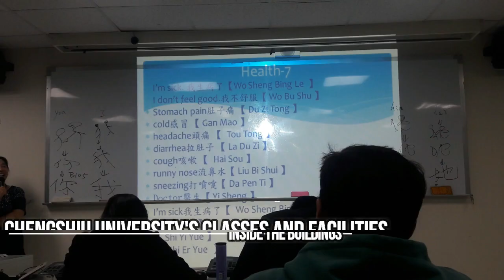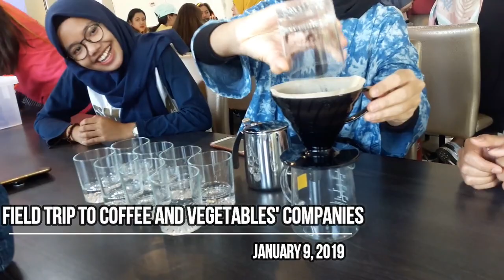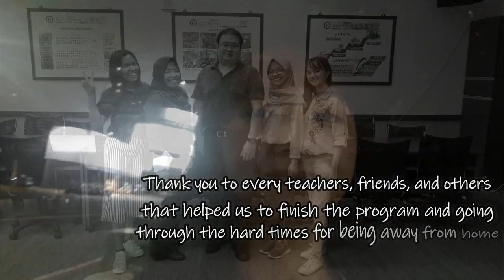PKPM Darmajaya-Student Mobility Chengshiu University Indah P. Kirana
Semi-vlog video about our activites in Chengshiu University Kaohsiung in 2018 as a part of PKPM's report held by Institut Informatika dan Bisnis Darmajaya Lampung.

Thank you everyone who helped us during our student exchange in Taiwan and everyone who helped me finished the video report. 我很想你们💕